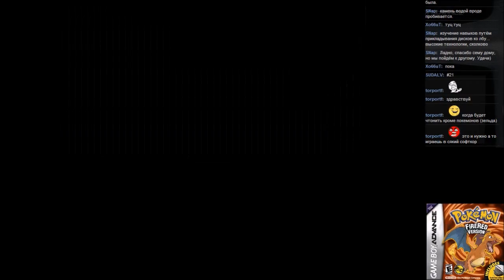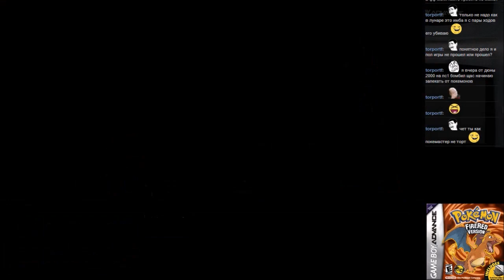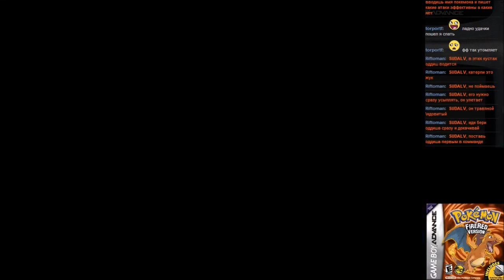#21 Pokemon Fire Red [GBA] часть 2